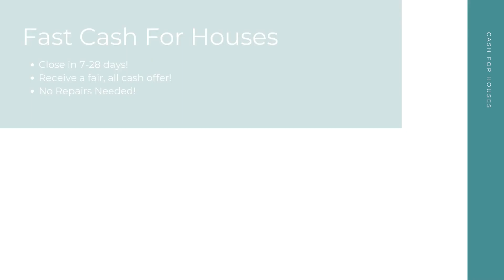Cash For Houses Charlotte North Carolina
At Cash For Houses, we pay cash for houses in any condition in Charlotte NC. Repairs and renovations are not necessary. Financing is not necessary. And there's no open houses or closing costs! We take away the stress to make your selling experience a good one!

Get Cash For My Houses! Charlotte NC!

Who Will Pay Cash For Houses? Charlotte NC!

Fast Cash For My House Any Condition Charlotte NC!

Here at Cash For Houses, our goal is to help Charlotte NC home sellers from many different backgrounds have a quick, hassle free selling experience. No matter your unique situation - divorce, bankruptcy, foreclosure, bad tenants, and more - we are here to help! Sell your house for cash in as little as 7-28 days!

We Pay Cash For Houses:

Charlotte, NC